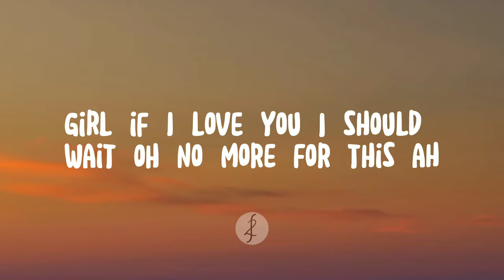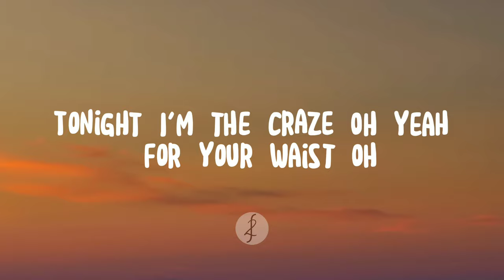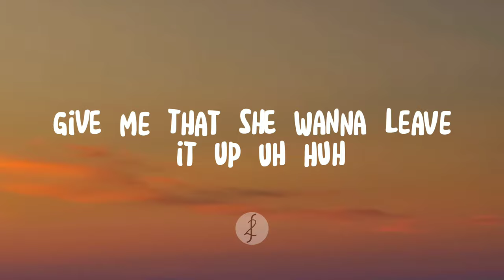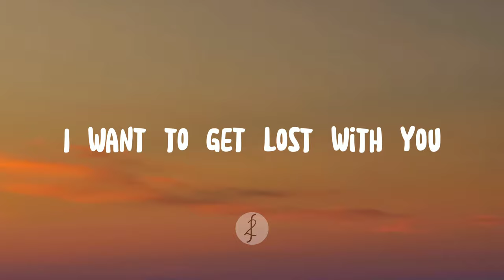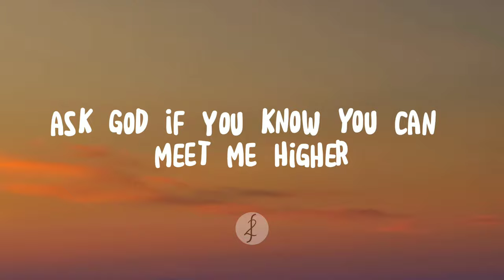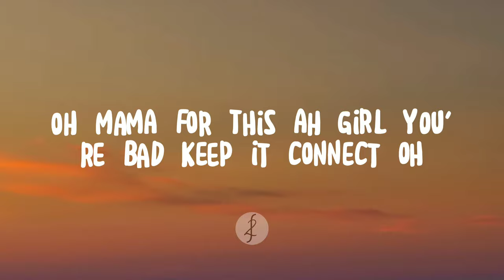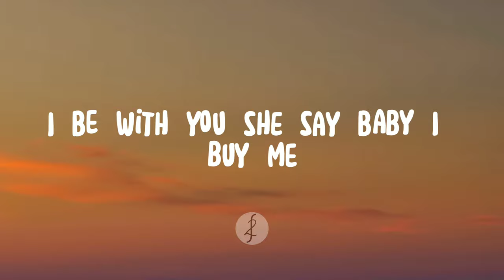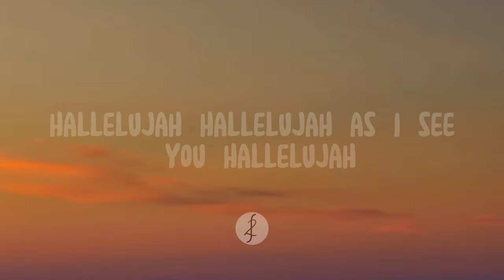Soweto - Victony with Don Toliver ft. Rema & Tempoe (Lyrics Video)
"Soweto"

Call all your brokoto
No go dey slogodo oh
Body dey draw me like ogbono oh
Body dey rise my tonono oh
I say call all your brokoto
Girlie dey burst my bololo oh
Girl make I salute your commodore oh

Girl if you balanciego
I give you paper
Oh no go do me Diego, my Maradona
Girl if I lap your Soweto, na maphorisa
Girlie your back e be tornado
And I go follow your craze go
Craze go

Tunde don dey craze oh
Ehhh, for your waist oh
And I go pay for your lace oh
I go dey for your ways oh

Craze go